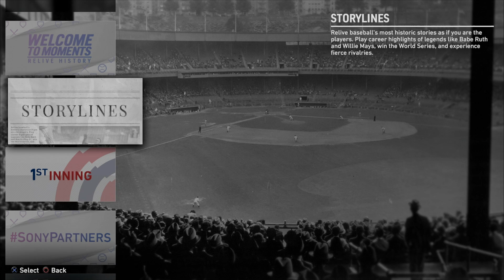ブライス・ハーパーの2012年MLBデビュー時をシナリオプレイ！！MLB THE SHOW19【Moments】#8